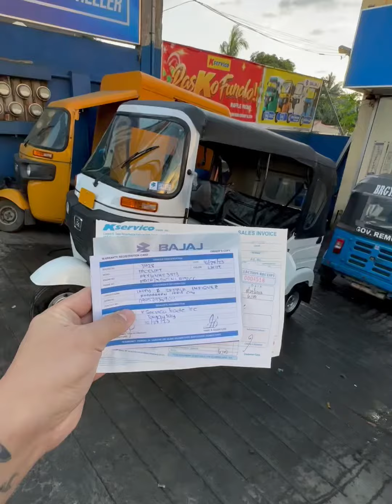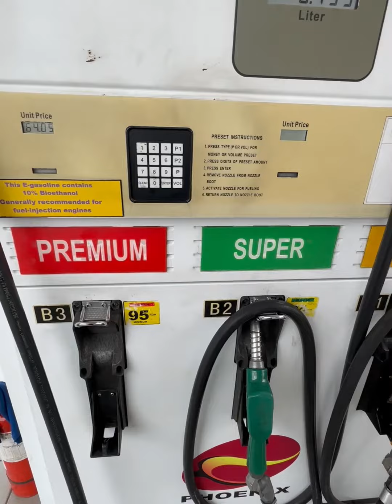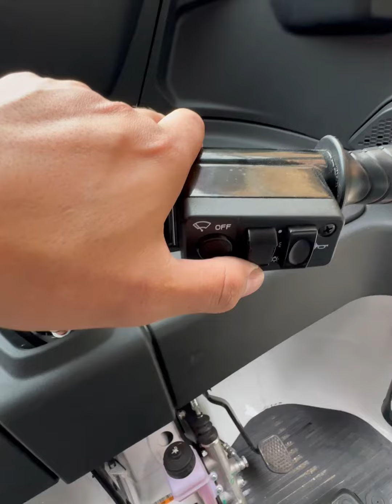Ganito Pala Idrive ang BAJAJ RE / magkano ang gas / Drive test / bukyo